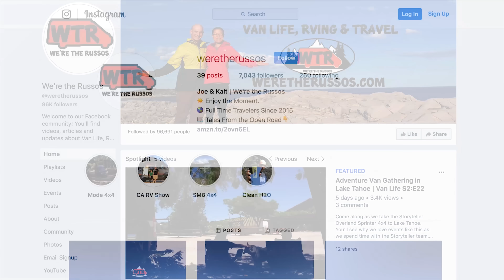RV Solar 101 - The Role of a Solar System in an RV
Learn the basics of solar power and how it works in an RV. More RV solar videos